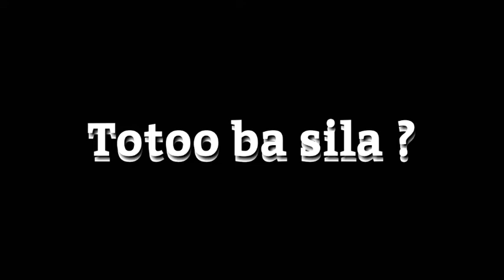Ano Ba Ang SIGBIN ? I PhilippineUrbanLegends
Sigbin ay galing sa Pilipinong Mitolohiya
Isa itong halimaw na alaga daw ng mga aswang